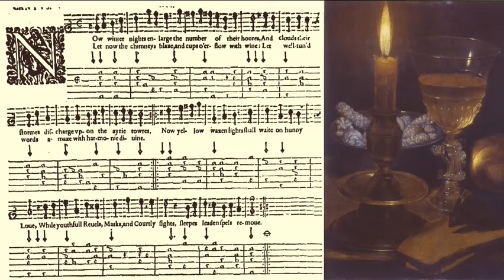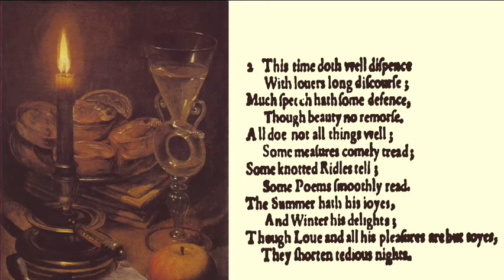Thomas Campion: Now Winter Nights Enlarge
Thomas Campion's lutesong 'Now Winter Nights Enlarge'.
From The Third Booke of Ayres, 1617

Eleanor Cramer: soprano
Christopher Goodwin: lute
Alison Kinder: bass viol

Now winter nights enlarge
The number of their hours;
And clouds their storms discharge
Upon the airy towers.
Let now the chimneys blaze
And cups o’erflow with wine,
Let well-turned words amaze
With harmony divine.
Now yellow waxen lights
Shall wait on honey love
While youthful revels, masques, and courtly sights
Sleep’s leaden spells remove.

This time doth well dispense
With lovers’ long discourse;
Much speech hath some defense,
Though beauty no remorse.
All do not all things well;
Some measures comely tread,
Some knotted riddles tell,
Some poems smoothly read.
The summer hath his joys,
And winter his delights;
Though love and all his pleasures are but toys,
They shorten tedious nights.

Images: Georg Flegel: Kerzenstilleben, c1631